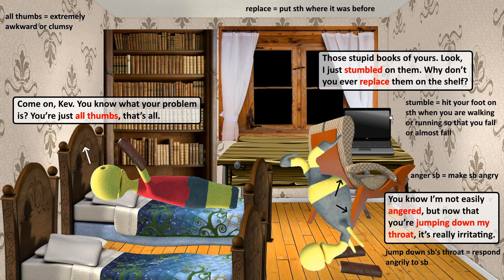Colloquial American English - The Pot Calling the Kettle Black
Ike and Kev are in their room. It’s quite late and they are tired. Ike is reading in his bed and Kev just finishes his work and wants to go to bed. On his way to bed he has a little accident.